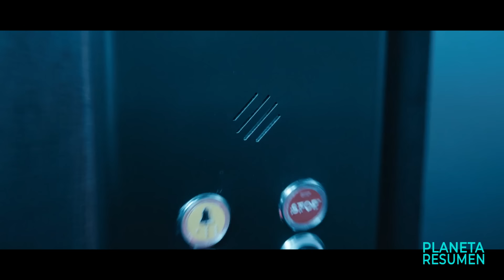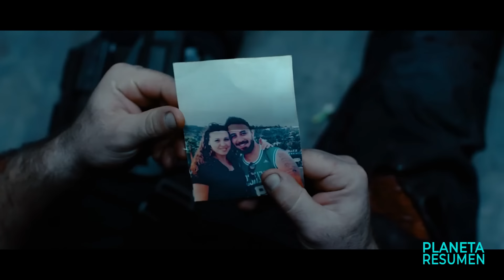ATRAPADO EN UN ASCENSOR MIENTRAS UN VIRUS MORTAL SE PROPAGA | Resumen El fin? en 10 Minutos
El fin Resumen en 10 Minutos
El fin en 10 Minutos
Resumen de El fin
Encerrados en un ascensor
Atrapados en un elevador
Pelicula ascensor resumen
Resumenes de peliculas.
Resumen.

Claudio es un hombre de negocios en la cima de su carrera. De camino a una importante reunión, su ascensor se atasca. Lo que comienza como una simple dificultad técnica se convierte en una catástrofe de proporciones mucho mayores. Poco a poco, y con su teléfono móvil como única fuente de información mientras está atrapado entre plantas, Claudio se da cuenta de que el mundo tal y como lo conocía se ha ido completamente al garete. Los rostros que antes le eran familiares se han vuelto salvajes y están manchados de sangre. Un virus letal está transformando a la gente en zombis homicidas altamente contagiosos. Atrapado en una jaula metálica, con los voraces engendros a la caza, Claudio debe confiar totalmente en su ingenio e instinto de supervivencia para salir de este infierno en la tierra.